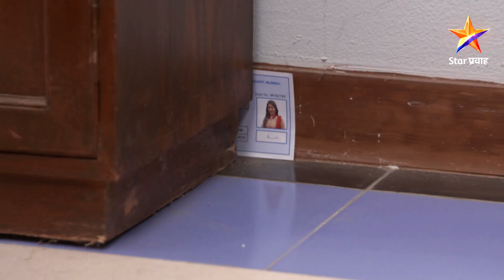Phulala Sugandh Maticha|फुलाला सुगंध मातीचा|कीर्तीच्या मनातलं शुभमला कळेल का ?